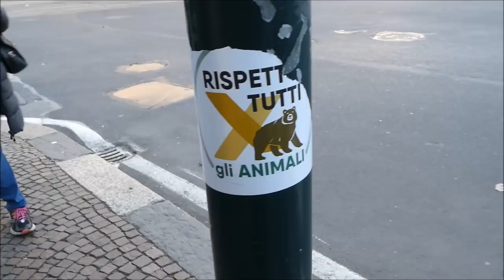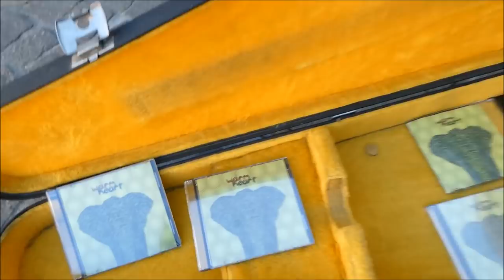EPIC VLOG - My day off Exploring Torino (Turin)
My day off from a big week of training with Juventus. See the city of Torino on this day through my eyes.